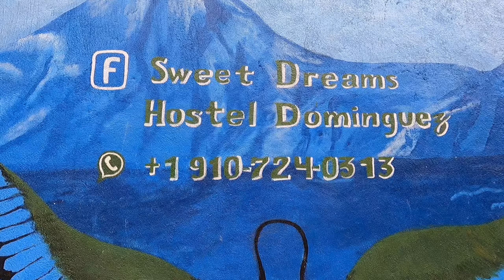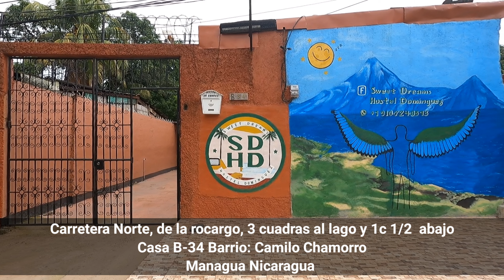Dónde Hospedarse en Nicaragua Sweet Dreams Hostel Dominguez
Esta es la dirección del hostal 👇
Carretera Norte, de la Rocargo, tres al lago, una y media arriba, B34, barrió Camilo Chamorro, Managua, Nicaragua